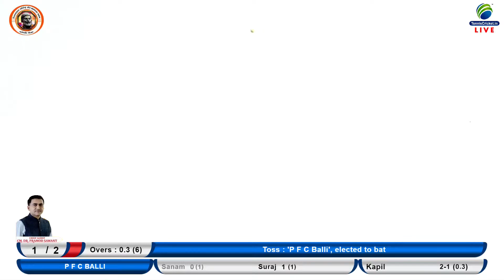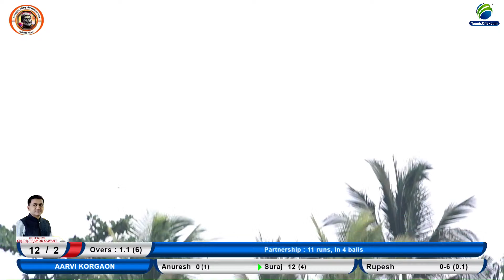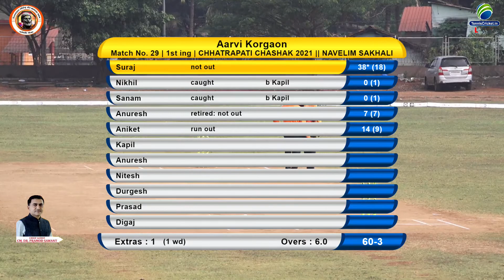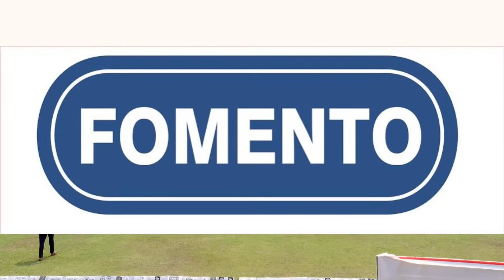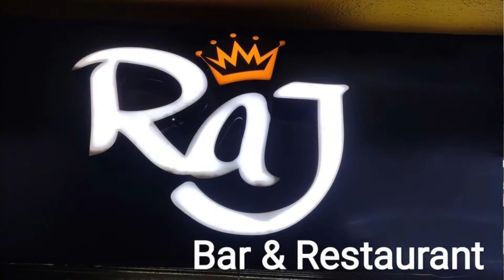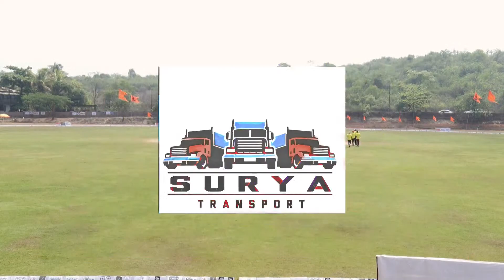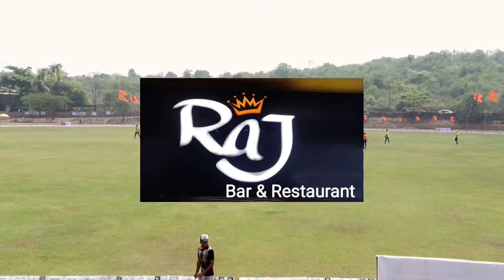Aarvi Korgaon vs P F C Balli Match || Shiv Chhatrapati Chashak 2021 || Navelim Sakhali